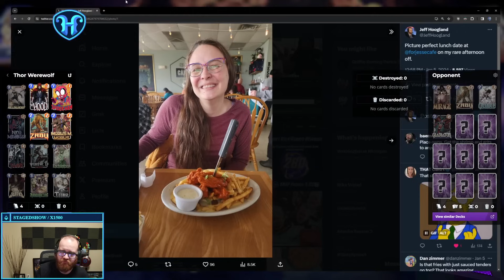Werewolf Thor chases the Hammer - Marvel SNAP Deck Highlight & Gameplay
Jeff has partnered with Flexispot who makes a wide range of standing desks - including the 78x30 Bamboo top he uses.

Check them out on Amazon now.